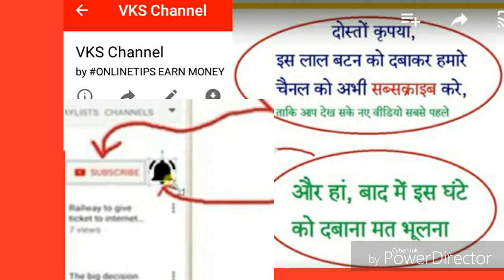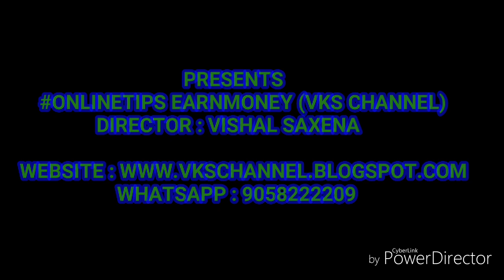Qawwali जलवा दिखाके यार ने मस्ताना कर दिया :: अशफाक राजा ::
एटा दरगाह पर हुआ कव्वाली कार्यक्रम
दिखाके यार ने मस्ताना कर दिया
:: अशफाक राजा :: अछनेरा ::

Note आपके शहर में कवि सम्मेलन, मुशायरा, गोष्ठी
          व अन्य कार्यक्रम की कवरेज के लिए सम्पर्क करें
Vishal Saxena
                    धन्यवाद